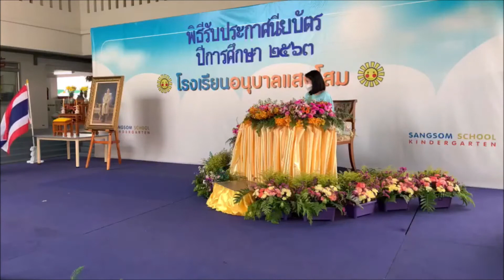พิธีรับประกาศนียบัตร จบการศึกษาชั้นอนุบาล 3 วันที่ 30 มี.ค. 64